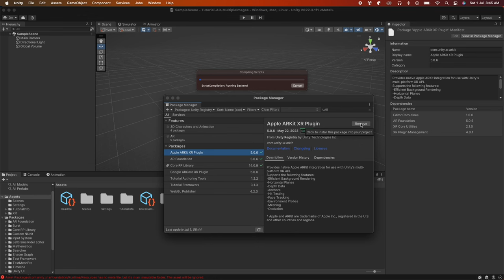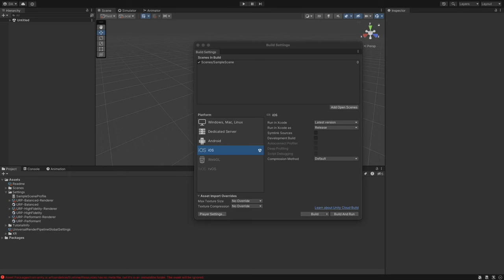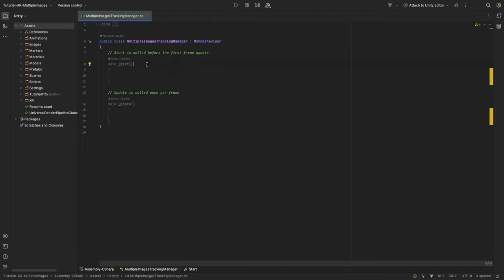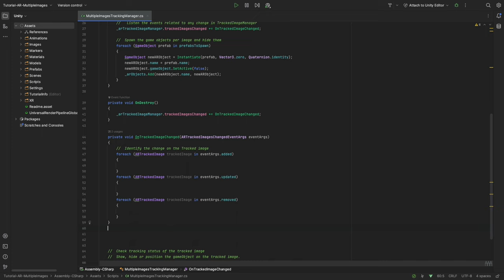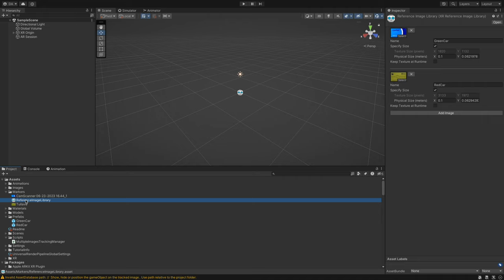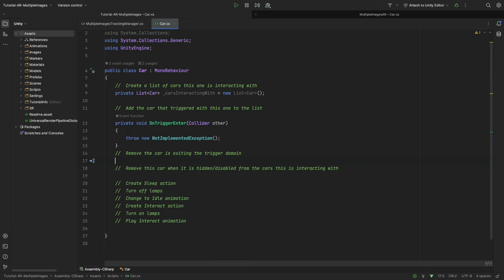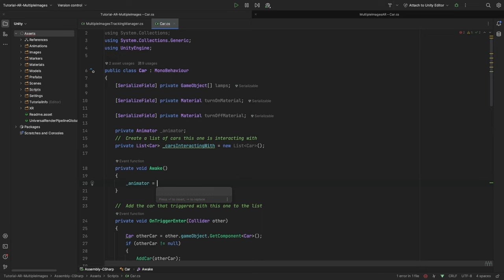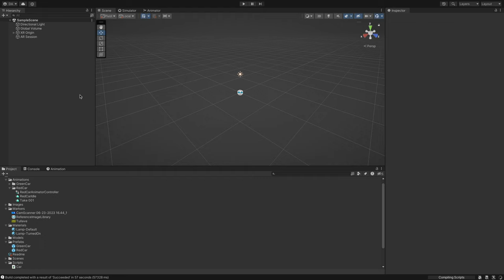Augmented Reality Unity | Multiple Image Tracking | AR Foundation - Unity tutorial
Unleash the Power of Augmented Reality: Explore AR Foundation's Multiple Image Tracking Tutorial!
An Augmented Reality AR tutorial on Unity Engine using AR Foundation